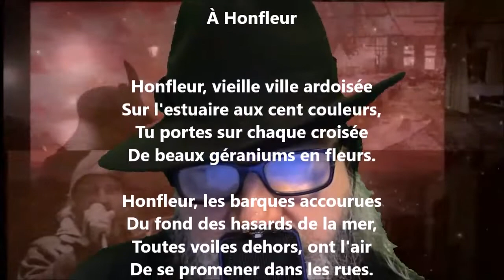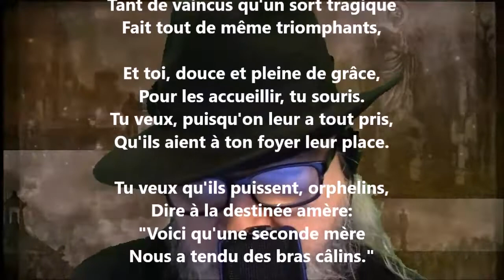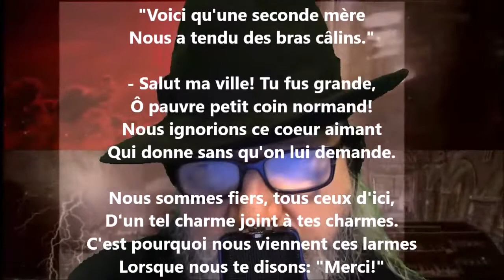À Honfleur - Lucie Delarue-Mardrus lu par Yvon Jean